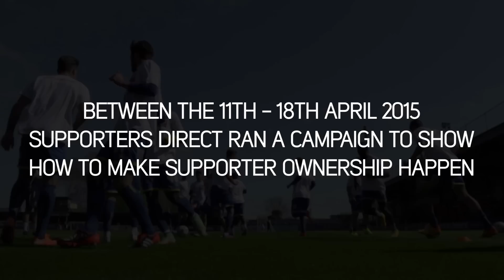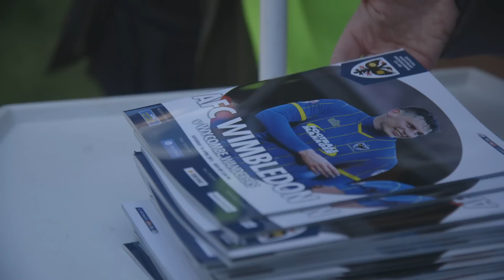How Fan Ownership Works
How Fan Ownership Works. We celebrate the increasing number of fans in England who are taking control of their clubs through supporter ownership trusts. With the help of Supporters Direct, AFC Wimbledon and Wycombe Wanderers are now solely owned by their fans and are finding that is is an immensely rewarding experience.

One Girl One Boy - Making A Fool Inst
Scams - Stories Inst
Scams - Young blood Inst